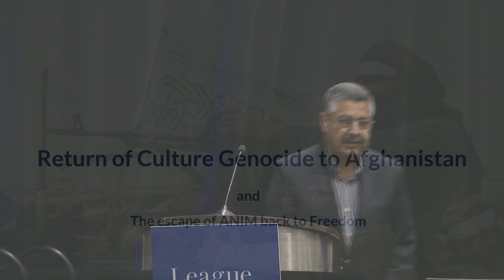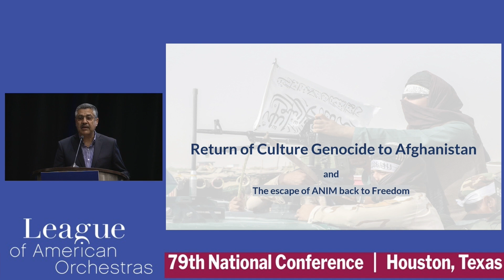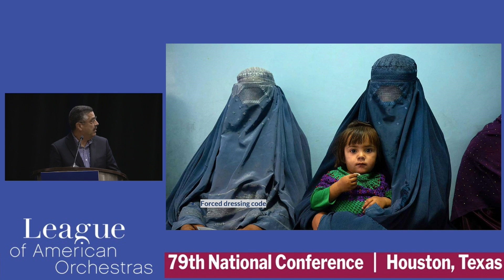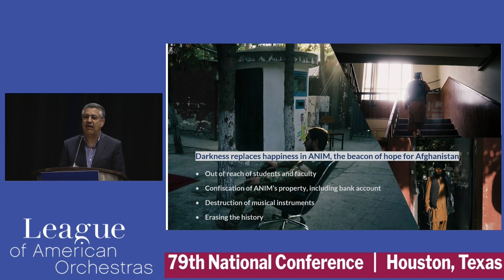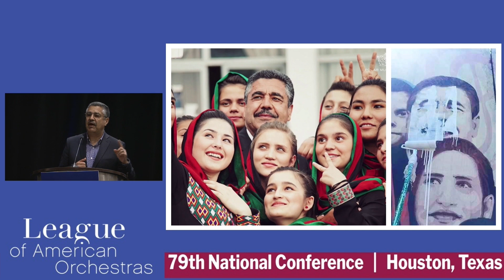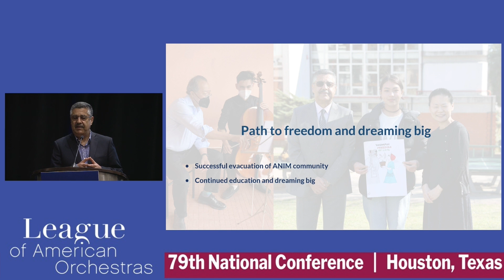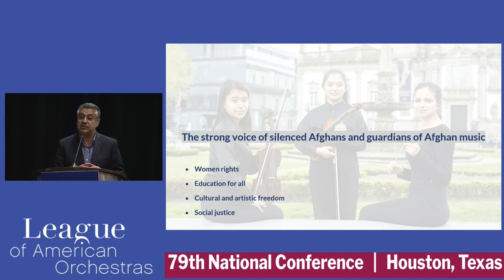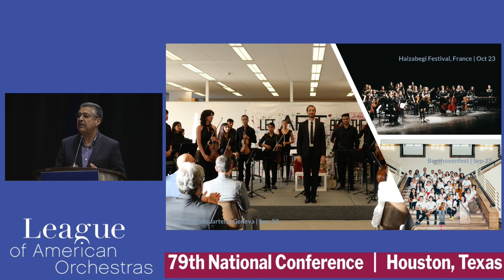Closing Luncheon | Full Session | 2024 National Conference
The League of American Orchestras 2024 National Conference concluded with a luncheon featuring Resilient Sounds, a Houston Symphony project—in partnership with Rice University, University of Houston, and Interfaith Ministries for Greater Houston—celebrating the determination and hope of Houston’s refugee communities. Former composer-in-residence Jimmy López Bellido shared his vision in founding this innovative new program and introduced a live performance of What It Takes to Thrive by Patrick W. Lenz, with words by Logan Butcher and narration and acting by Muhammad Yunus-Khaerisman, conducted by Gonzalo Farias, Assistant Conductor, Houston Symphony.

We also heard from Dr. Ahmad Naser Sarmast, Founding Director of the Afghanistan National Institute of Music (ANIM), which fled Taliban-occupied Kabul for Lisbon, where the entire school community was not only granted asylum but also invited to resettle and rebuild.

0:00:00 Simon Woods welcome
0:06:14 Jimmy López Bellido in conversation with Houston Symphony's Senior Director, Artistic Planning Rebecca Zabinski
0:18:08 Performance of "What It Takes to Thrive" by Patrick W. Lenz, with words by Logan Butcher and narration and acting by Muhammad Yunus-Khaerisman, conducted by Gonzalo Farias, Assistant Conductor, Houston Symphony
0:31:04 Ann S. Graham, former Executive Director of Texans for the Arts, introduces Dr. Ahmad Naser Sarmast
0:36:42 Dr. Ahmad Naser Sarmast remarks and presentation
0:56:30 Simon Woods thoughts on this session and Conference
1:06:44 Utah Symphony President and CEO Steve Brosvik introduces next year's Conference in Salt Lake City
1:11:41 Simon Woods thank you and farewell

Dream Big!
League of American Orchestras 79th National Conference
Hosted by the Houston Symphony
June 6-8, 2024
Marriott Marquis Houston
Houston, Texas